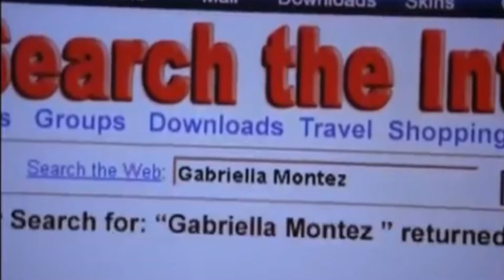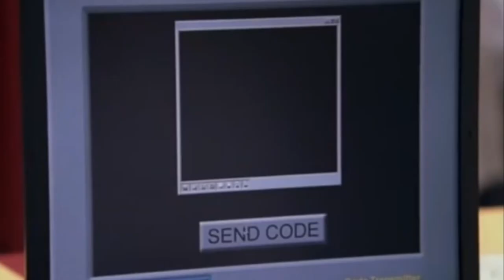High School Musical HORROR/THRILLER/SUSPENSE trailer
What if High School Musical was a horror/thriller? A recut trailer made using footage from Disney Channel's High School Musical and "Hidden Citizens - Somebody's Watching Me (Epic Trailer Version)" as trailer music. Zac Efron and Vanessa Hudgens star as Troy Bolton and Gabriella Montez.